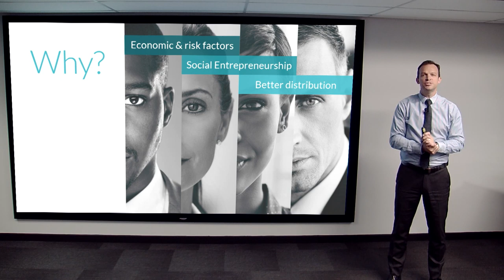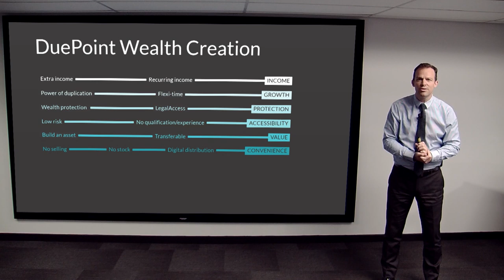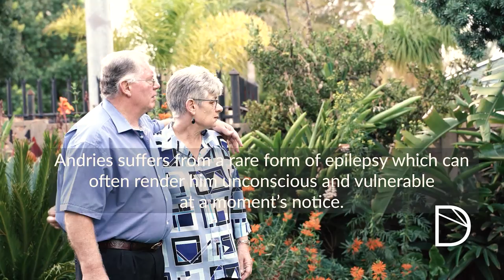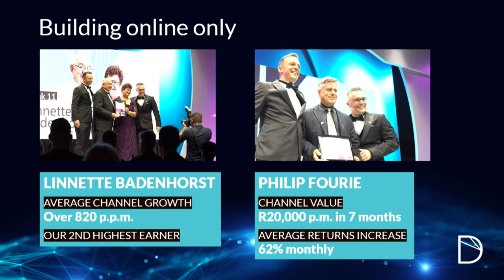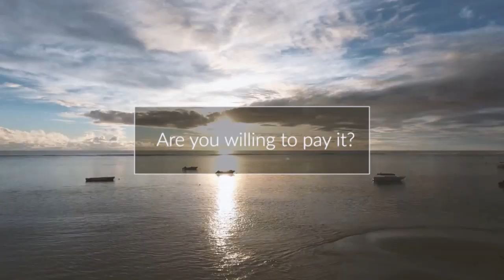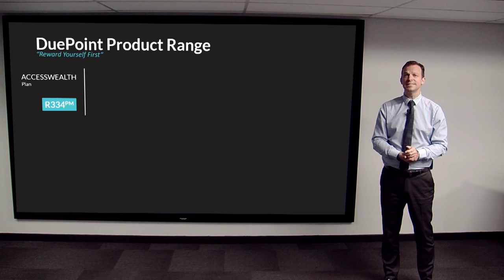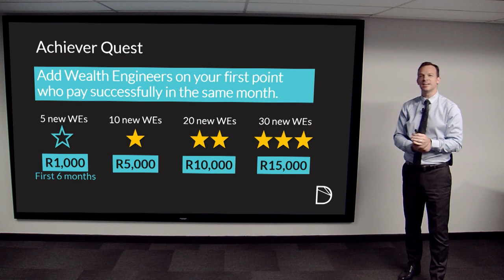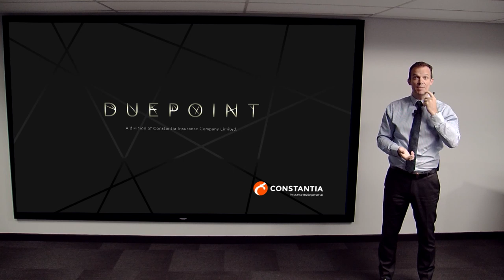Tell All Tuesday - April 2020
Yes of course Tell All Tuesday is happening, even under lock down. We have two Wealth Engineers that will be sharing their journeys with us and a very experienced Wealth Engineer sharing some valuable advice.